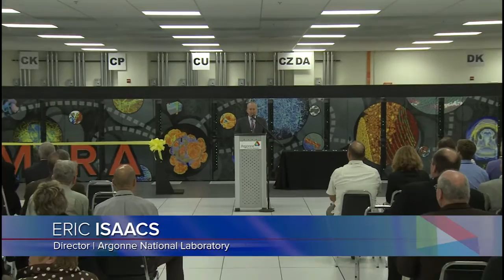Dedication of Mira supercomputer at Argonne National Laboratory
Argonne History: Major Press Event. 7/1/2013.

On July 1, 2013, Argonne National Laboratory hosted a ceremony to dedicate Mira, the fifth-fastest supercomputer in the world. Illinois Senator Dick Durbin made remarks, as did Argonne Lab Director Eric Isaacs, Rick Stevens, Associate Laboratory Director, Computing, Environment and Life Sciences, and IBM's David Turek.